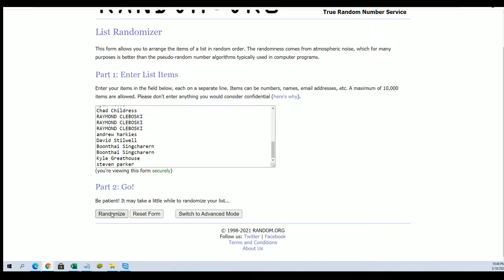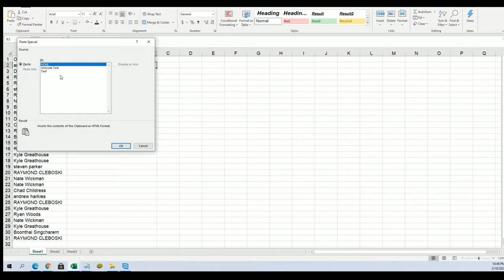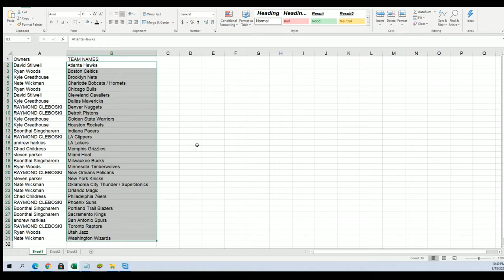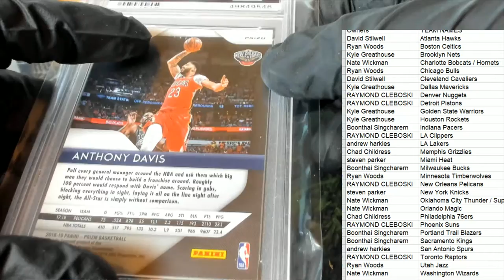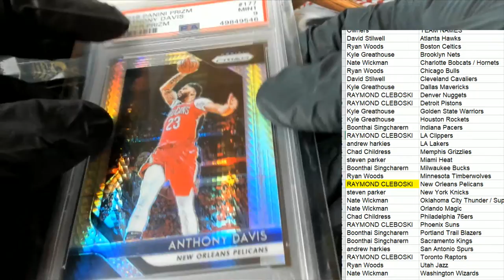Super Break Basketball One Time Edition ID SBBASK1TIME102